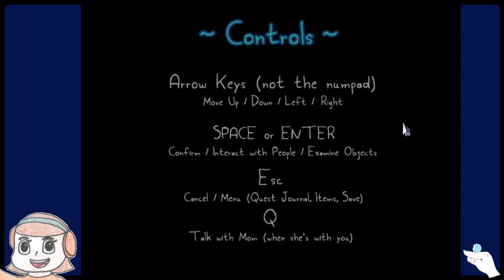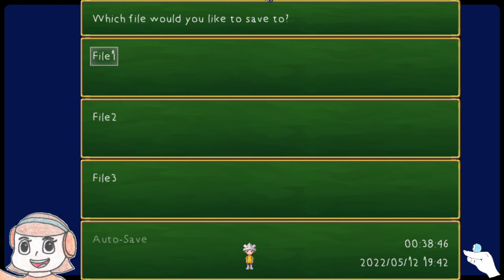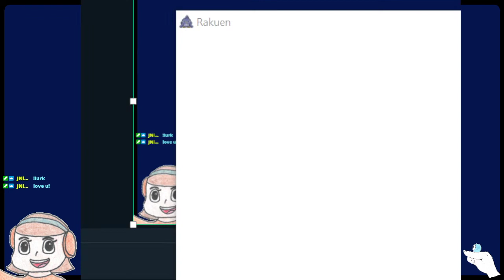Laura Shigihara's Game ~ Rakuen ~ "5th Anniversary Celebration" Stream VOD ~ Handington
Laura Shigihara, composer of the Plants vs Zombies Soundtrack and various other songs, made an RPG Maker game called Rakuen! She's having a big 5th Anniversary Celebration, and even gave me a copy of the game to stream!
I had many technical difficulties and the sound didn't come out too well, but I still had fun!